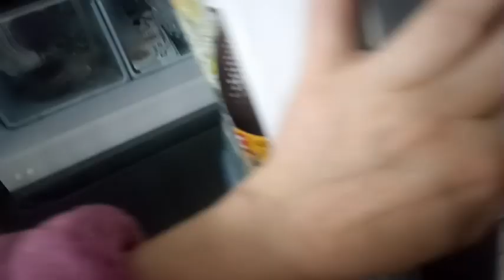Черемша, Медвежий лук-кладезь витаминов/Заготавливаю впрок☝/Сибирь/Любимая деревня/